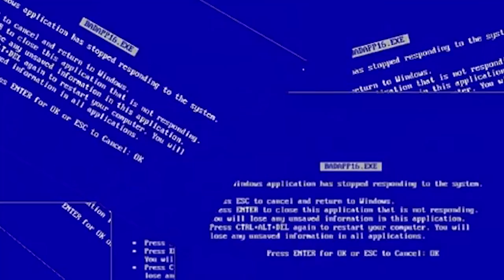DEIXEI MINHA Z1000 DE ESCAPE SÓ O CANO